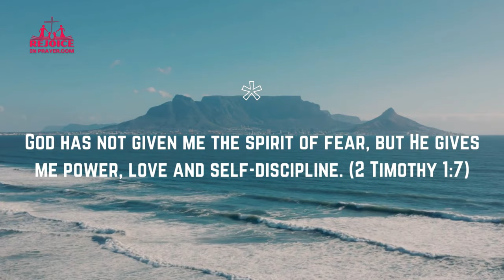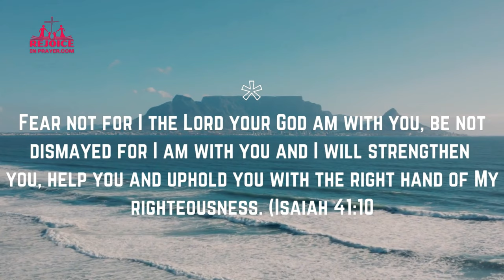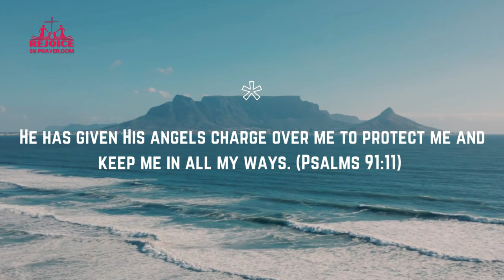"Declaring God's Blessing Over Your Life: Jehovah Nissi, The Lord Is My Banner"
Memorize these Power Scriptures and pray them over your family and situations in life!
Piano Ballad  by Rafael Krux

Our focus is to inspire, motivate and encourage believers in their walk with God. Prayer is our way of communicating with God. I encourage you to keep praying.